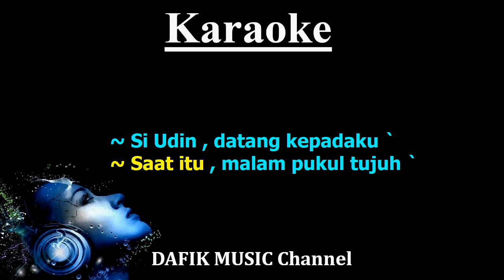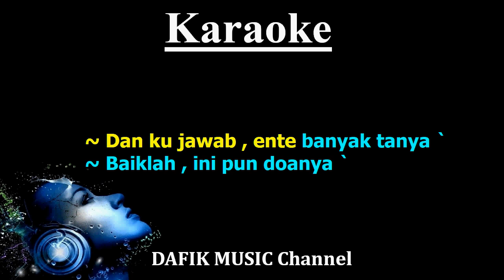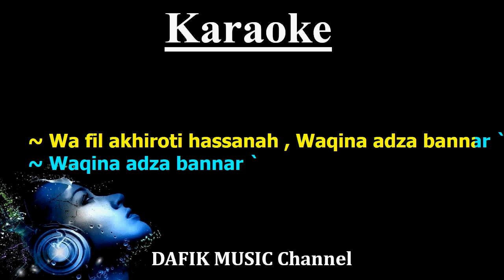Si Udin Bertanya (Karaoke) Wali Band/ Nada Wanita/ Cewek/ Female Key Cm